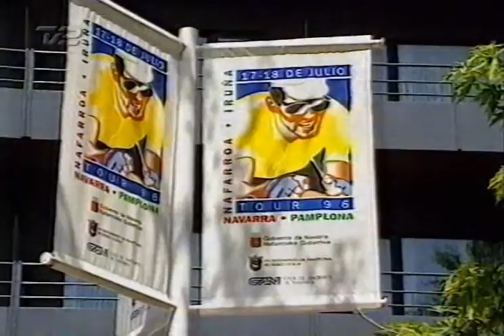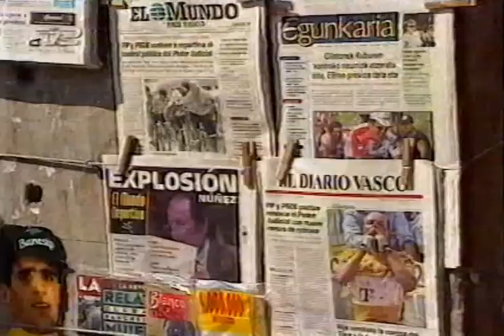Tour de France 1996 - Etape 17: Argeles Gazost - Pamploma (Rundt om Frankrig)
Rundt om Frankrig efter 17. etape